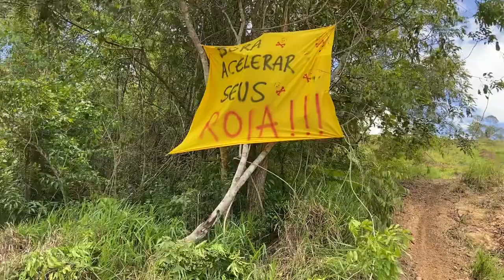4 trilhão de Sarapui!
Fala rapaziada, esse foi um trecho do nosso trilhão realizado no dia 06/11/2022 na cidade de Sarapui, interior de Sp. Obrigado a todos envolvidos, e esse é só o começo! Bora acelerar

Moto utilizada na trilha: CRF 250F 2022

Nosso instagram: projeto_roia